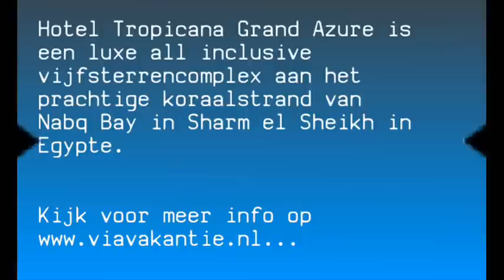Hotel Tropicana Grand Azure in Egypte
Hotel Tropicana Grand Azure | Egypte | Rode Zee | Sharm el Sheikh | Meer info op